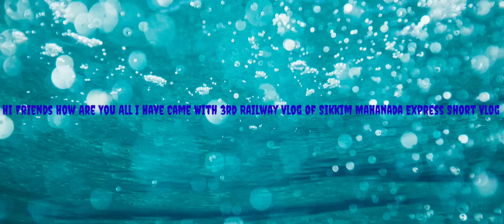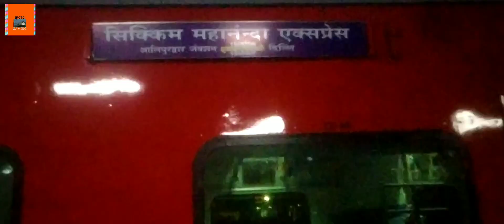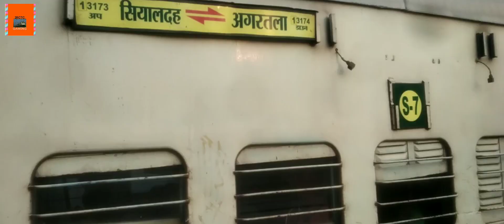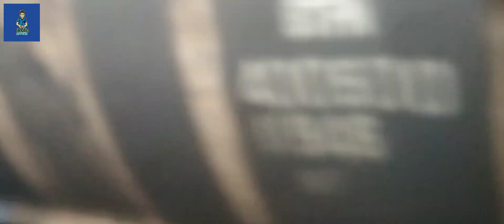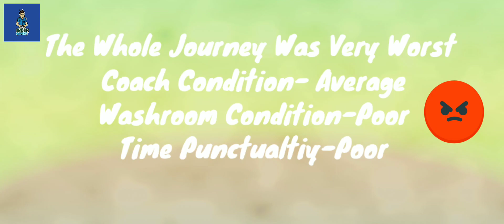🔴Sikkim Mahanada Express New LHB Coach Journey ****Yeh Galti Kabhi Nhi Krna***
Sikkim Mahanada Express Short Vlog & Agartala Sealdah Worst Journey

Hey Our Dear Subscribers & Viewers Hope You All Enjoy😊😊The Whole Video If It was Your 😍😍Favourite Video Or Channel Then Pls Friends Go & Subscribe My Channel Now  And Gives This Video A Big thumbs 👍up 👍Thank You For Watching The Video And For Your Support & Giving So Much Love 💕💕 To Me And pls friends comment your Renviwes of videos , Suggestion And Tell That ❓❓What The Next Vlog You Want to See

Facebook This Was Our Facebook Link Pls Keep In Touch.

Telegram Join Our Telegram Now And Message Us.